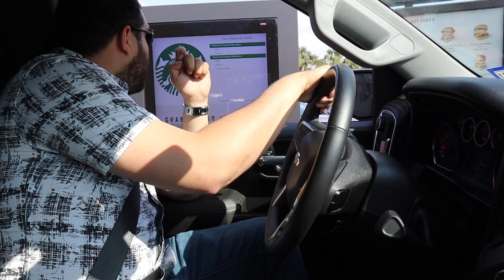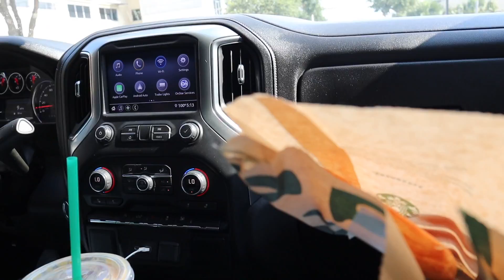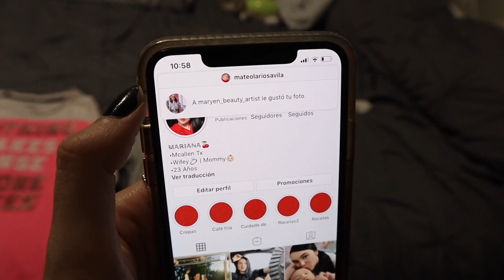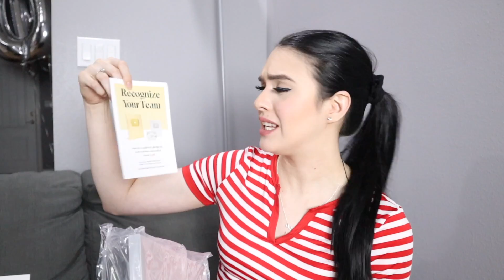MIS SEGUIDORES ELIGEN MI DIA 😱│24 Horas haciendo lo que me piden！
Hola familia en este video ustedes participan con nosotros, diciéndonos que tenemos que hacer durante nuestro dia, la verdad fue muy divertido poder interactuar de esta manera con ustedes, les agradesco mucho a las personas que participaron❣️

❤️INSTARGRAM
MarianaAvila14
Adan_Larios17

MarianaAvila_14

MarianaAvila141

Oh My Glow!